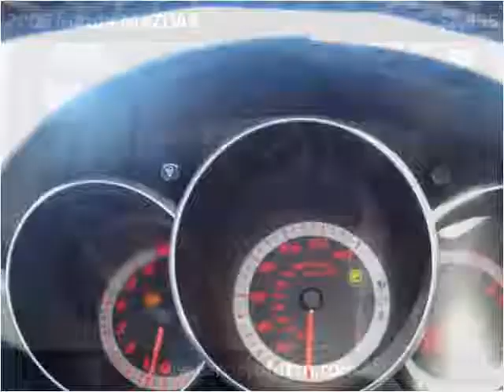2006 Mazda MAZDA3 Used Cars Salt Lake City UT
This 2006 Mazda MAZDA3 is available from Car City.